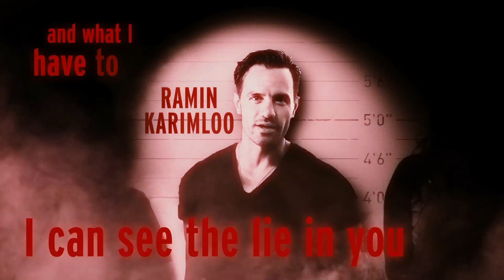Murder Ballad - West End trailer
Kerry Ellis, Ramin Karimloo, Victoria Hamilton-Barritt & Norman Bowman star in MURDER BALLAD, a thrilling new musical of love, obsession and murderous desire, at London's Arts Theatre from 29 September 2016